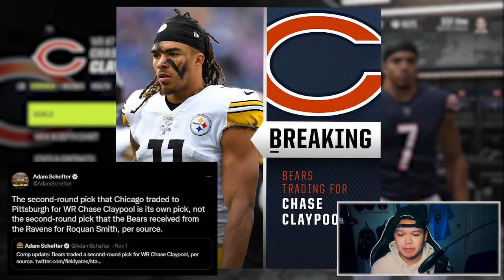CHICAGO BEARS REBUILD! - Madden 23 Franchise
Madden 23 FRANCHISE GAMEPLAY CHICAGO BEARS REALISTIC REBUILD AFTER TRADING FOR CHASE CLAYPOOL AND ROQUAN SMITH!

Yes im not doing SUBSCRIBER FRANCHISE or doing a JETS REBUILD.. but maybe its for a MADDEN ULTIMATE TEAM or GIANTS FRANCHISE coming soon..